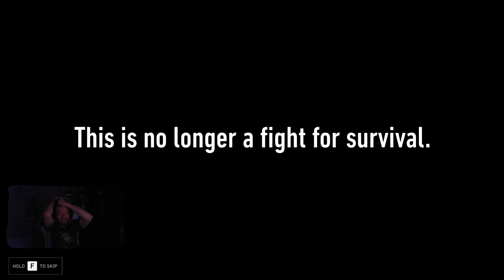Back4Blood Final Moments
This was incredible. Love the artistic decision to just throw up the black screen and white font at the end. One of the most cinematic moments in gaming that I've ever had.